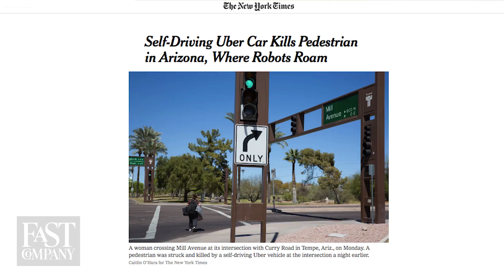What It Takes To Engineer The Future Of Self-Driving Cars | How Is This A Job?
Driverless cars still need people. Fast Company's KC Ifeanyi talks with David Silver of Udacity, where engineering students learn how to become a part of this booming and sometimes controversial industry.

“How Is This A Job? " is Fast Company's latest YouTube series. New episodes air every Wednesday at 11 am starting next week.